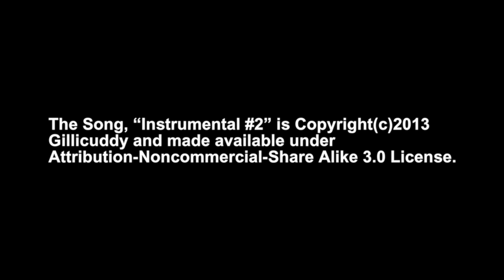Calligraphy | "My Hobby" Documentary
Format: Quicktime Movie

Codec: Apple ProRes 422 HQ

Resolution: 1920x1038